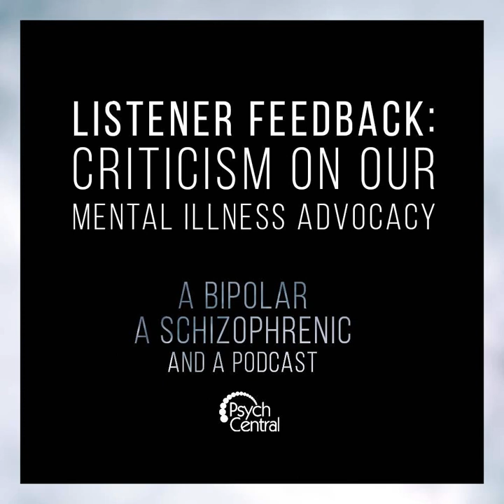Ep 11: Listener Feedback: Criticism on our Mental Illness Advocacy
Haters gonna hate and don’t feed the trolls are common phrases anyone who has an internet following has heard – or said – a dozen times. For reasons that aren’t entirely clear, Gabe and Michelle decide to discuss some of their ”favorite” less-than-positive feedback.

 They discuss how the comments made them feel, what they learned from them, and what they honestly think of the people who wrote them. Suffice to say that mental health advocacy isn’t for the weak.

 &nbsp;

 “You can send me the nastiest emails, I still know I’m fabulous.”

 - Michelle Hammer

 &nbsp;

 Highlights from a "Mental Illness Advocacy" Show&nbsp;

 [0:20] Gabe and Michelle talk about negative feedback they receive about their mental health advocacy

 [2:25] Gabe reads a negative email that Michelle received about her brand and advocacy.

 [8:20] Michelle reads an email Gabe received about her stating that her diagnosis is incorrect.

 [11:58] Gabe reads a comment Michelle received on her WebMD Video saying she is faking Schizophrenia.

 [16:35] Michelle reads an extremely angry email that was sent to Gabe about his views on a piece of mental health legislation.

 [22:45] Michelle and Gabe each read a negative email about the podcast.

 [28:00] Gabe’s tells the story of scary “gift” he received at his home